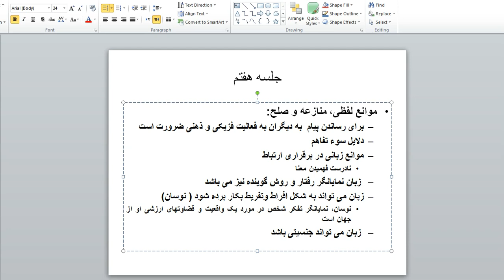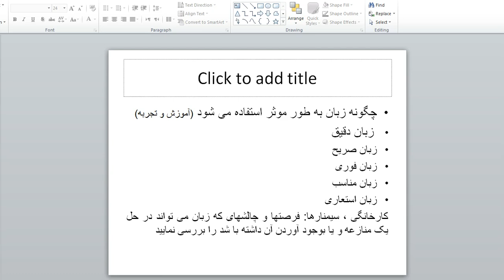صلح و حل منازعات جله 7 قسمت 2